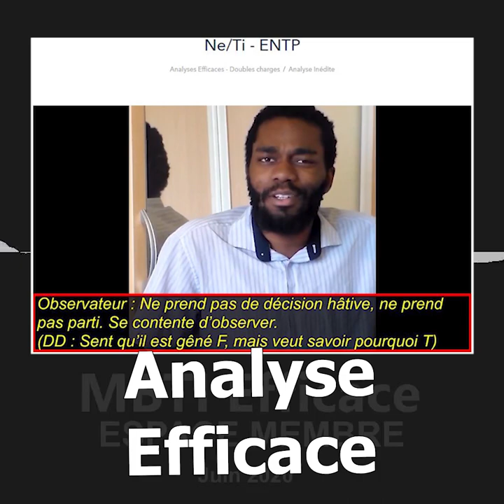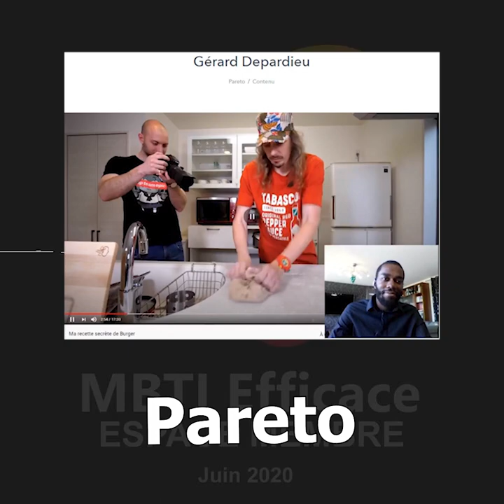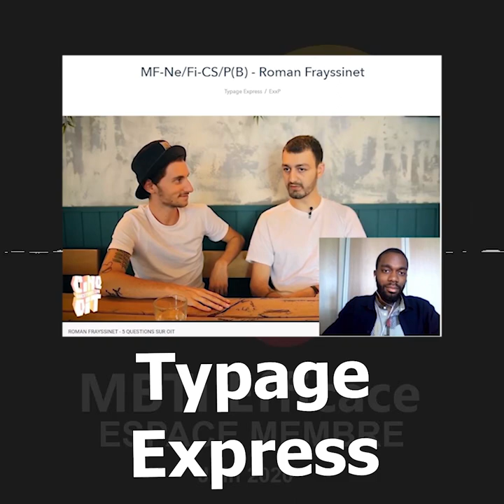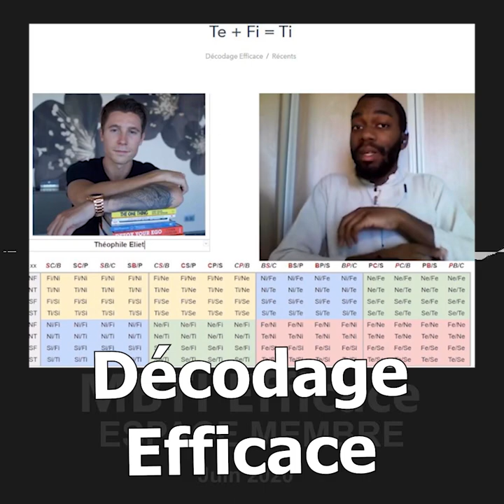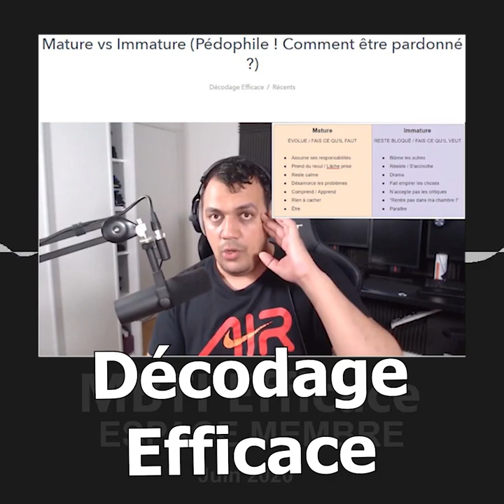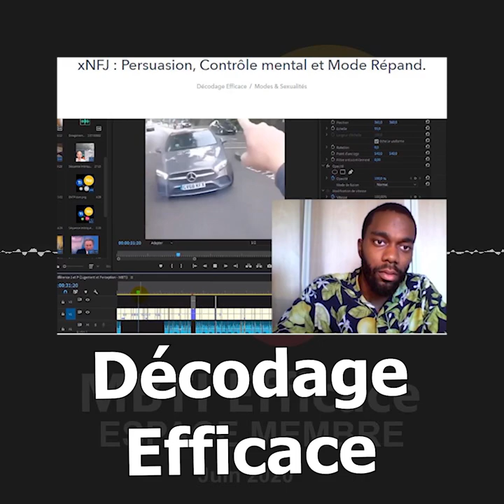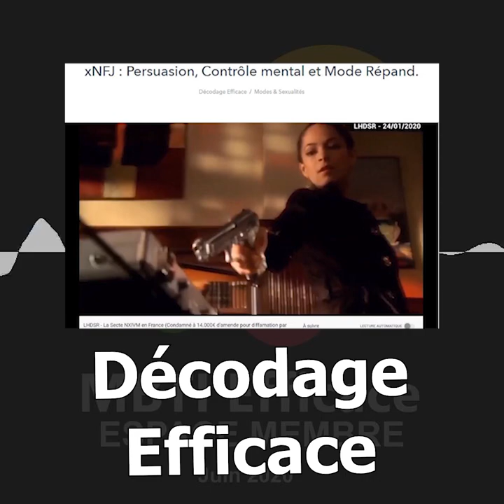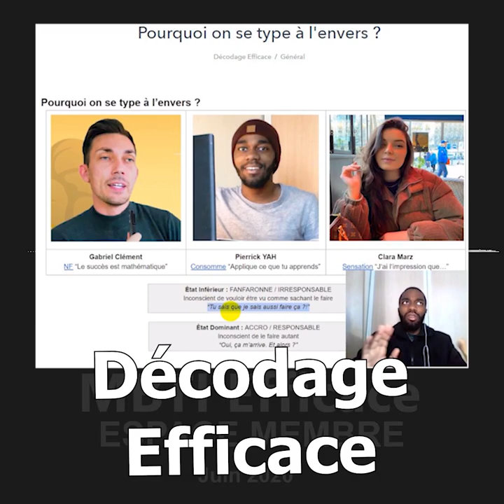MBTI : ENFP, PÉDOPHILE & PENSÉE INTROVERTIE